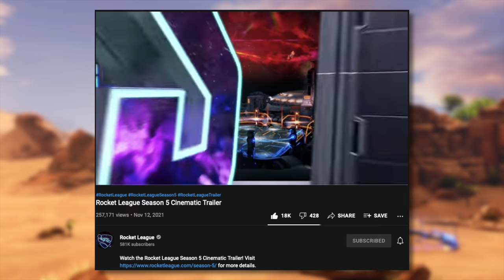It's FINALLY over...